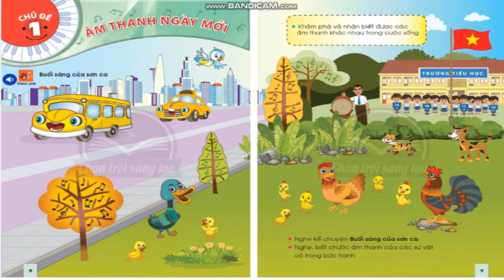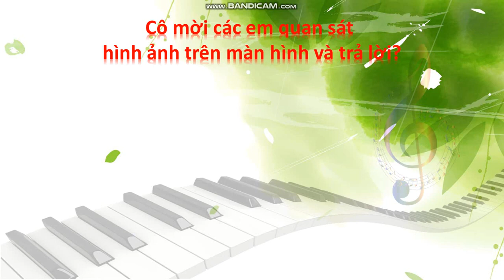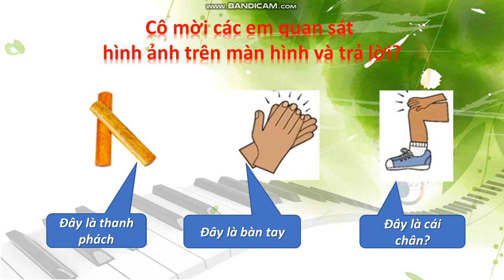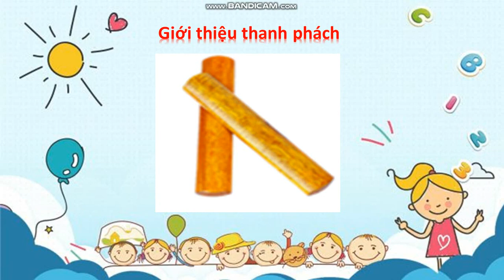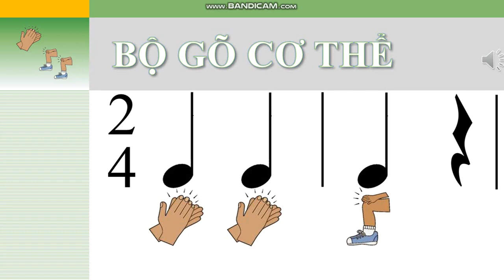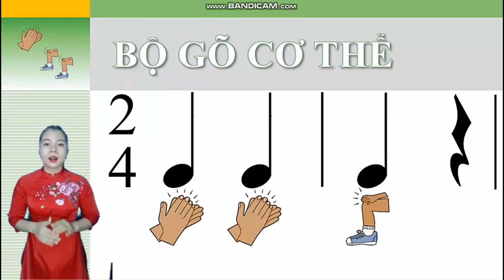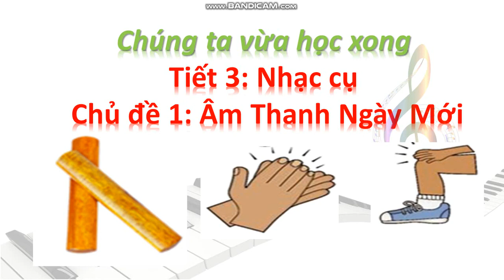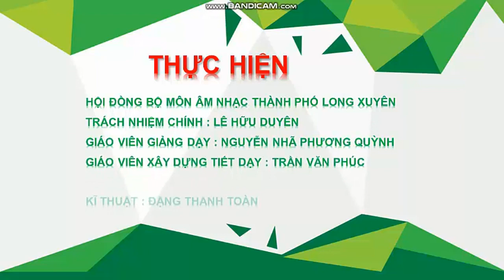Lớp 1 Âm nhạc TUẦN 3 CHỦ ĐỀ 1 TIẾT 3 NHẠC CỤ SÁCH CHÂN TRỜI SÁNG TẠO